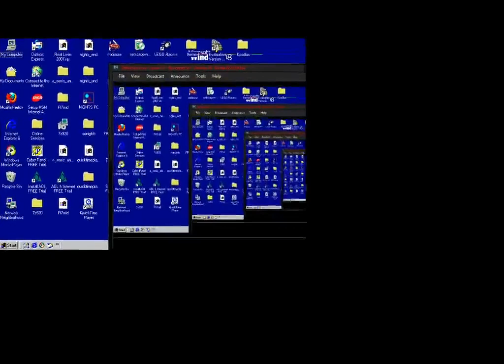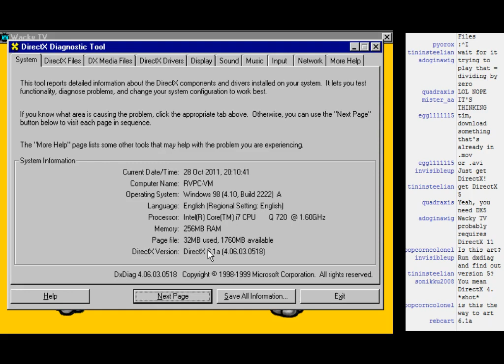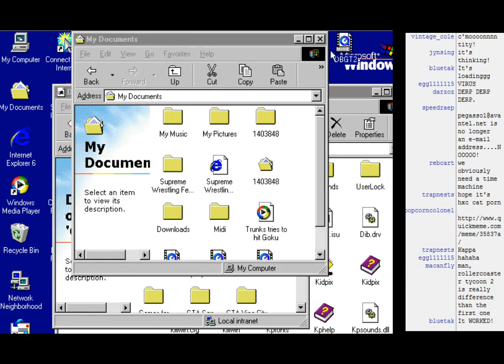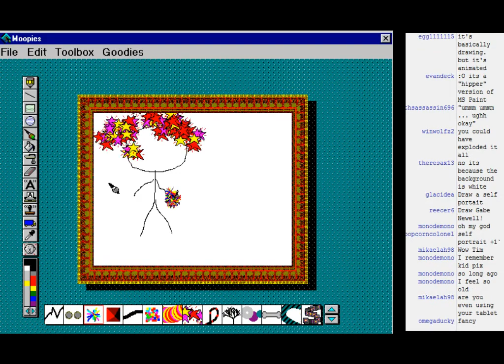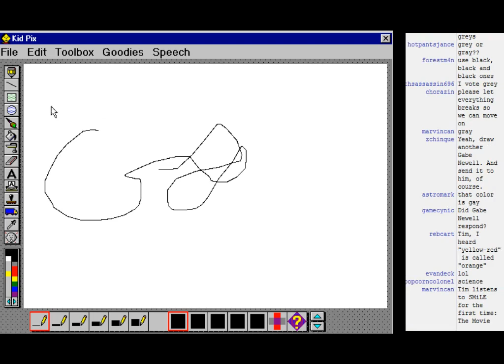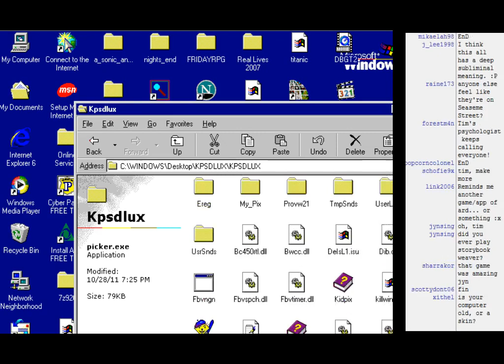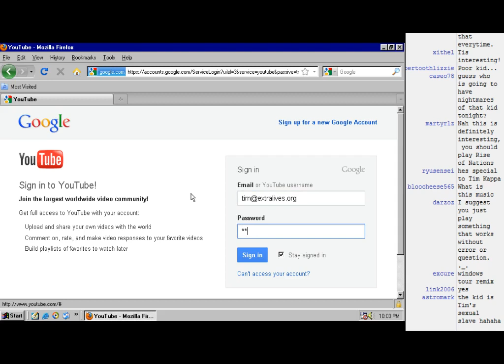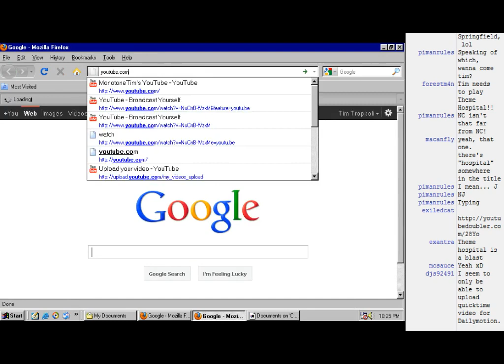MonotoneTim - Kids Pix Studio! (HD) - MonotoneTim Partial Stream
Recorded live at TwitchTV, on October 29th 2011.

Partial stream! Part of the stream got corrupted sorry!